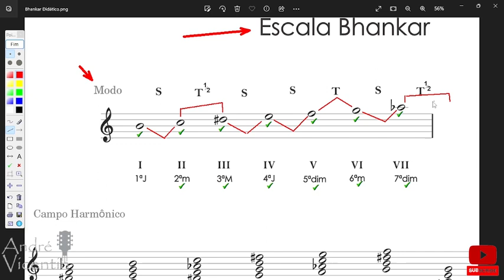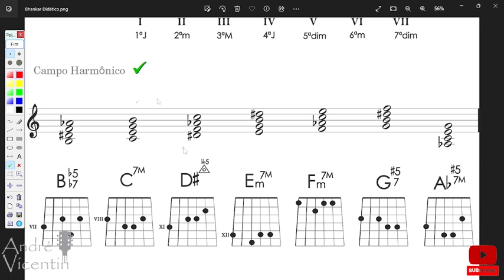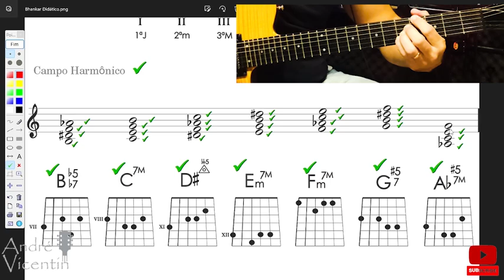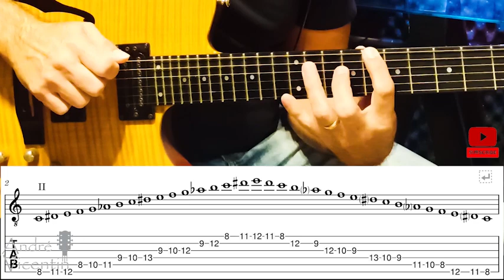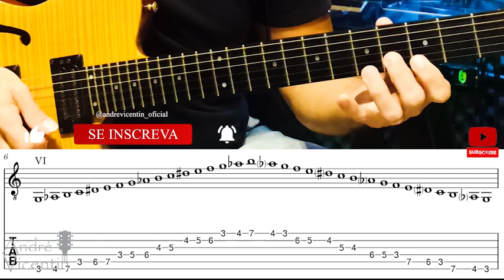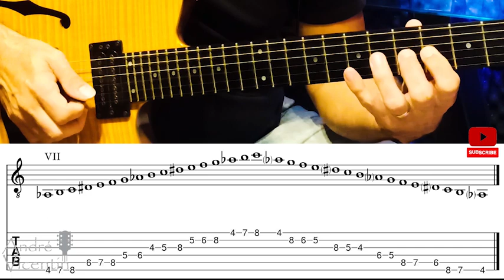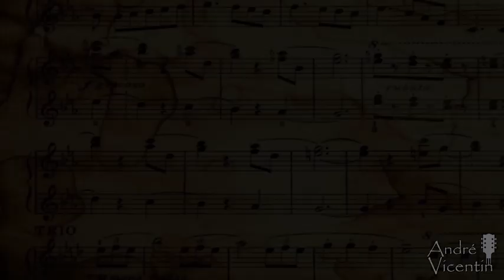Explicado!💥 Escala Exótica Bhankar [ ♪ pare de procurar 🎁♪ ] 🎞️🎸Vídeo Série:5/70 🎶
🎞️🎥Descubra  a formação da escala Exótica Bhankar (Índia). 🎸Amplie suas possibilidades de aplicação em seu instrumento! Este é 5º vídeo de uma série de 70 escalas que, André Vicentin, com apoio de imagens em partitura, tablatura e mapa de braço,  demonstra os modos/shapes (melodia) e campo harmônico (harmonia). E mais: 🎯🎯🎯

✅Afim de aproximar os internautas (pesquisadores, musicistas, estudantes e amantes de música) especialmente pela escuta e sentido, André ainda propõe uma composição para apreciação dessa sonoridade ainda tão pouco difundida.

✅Vídeo pertencente a uma série de 70 escalas exóticas, com o intuito de compartilhar, organizar e facilitar, finalmente, um acervo online teórico sobre o assunto a ser utilizado como objeto de consulta.

⏳Capítulos:
0:00 Introdução - O que vamos estudar?

▶ Play List's (Série Top 20 Guitarristas em 60 segundos)